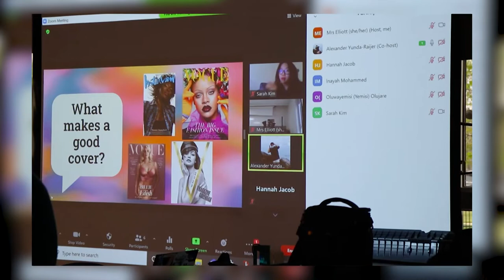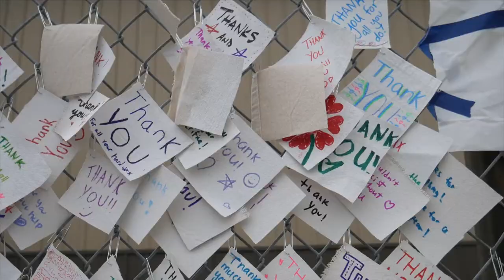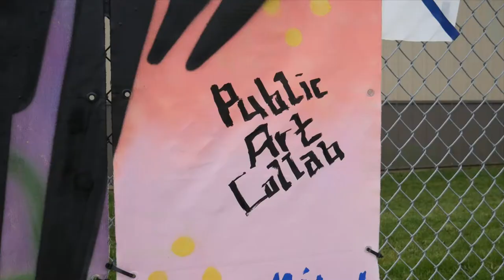Glenbrook South Report 5/14/21